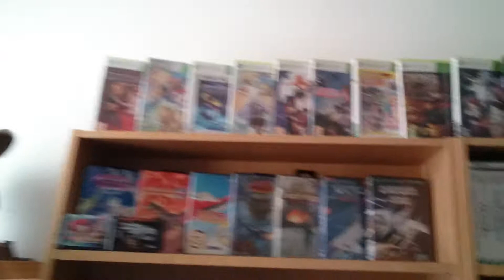Two thanks, one cup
Thanks to everyone who commented on the live stream. Had a great time

Take it easy chaps